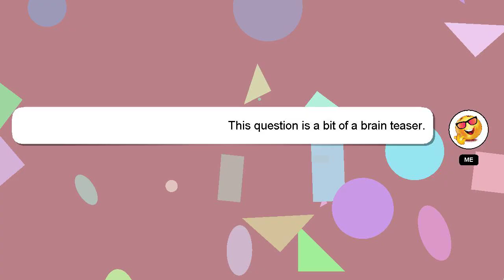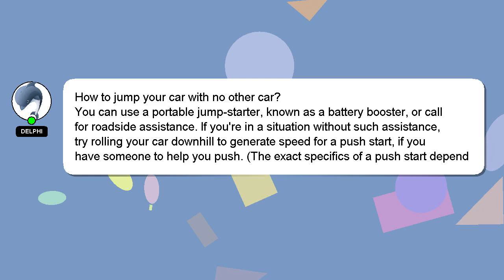How to jump your car with no other car?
Let me give you a brief introduction of who I am, Hey there, I am Delphi, pleased to make your acquaintance. I am capable of providing answers to your questions. - How to jump your car with no other car?

I will 'heart' your answer as a sign of appreciation.

*2 What we are experimenting :*